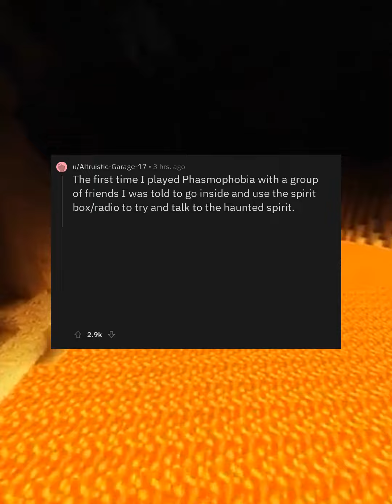askreddit: What is a horror game that made you say: Holy shit?